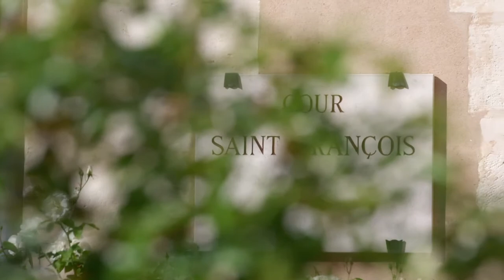Les Journées du Patrimoine de Kering - Edition 2020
Découvrez en vidéo les moments forts de cette 5ème édition des Journées du Patrimoine de Kering.
Un grand merci à tous les visiteurs!